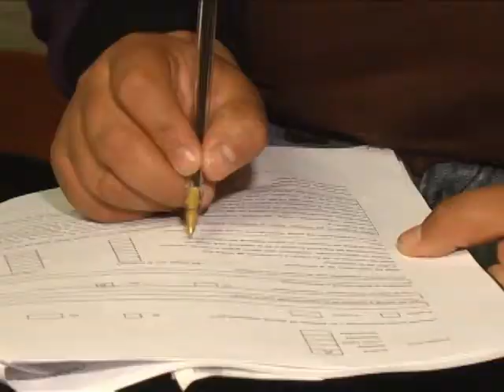Alrededor de 15 mil jóvenes menores de 18 años son madres en Michoacán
Alrededor de 15 mil jóvenes de entre 12 y 18 años son madres en todo el estado; de acuerdo con la Graciela Moreno Soto, directora de Programas Compensatorios de la Secretaría de Educación en el Estado, solamente se apoya con becas a una población de mil 203. Lo anterior lo dio a conocer durante la entrega de poco más de 600 becas a madres jóvenes bajo el programa Becas de Apoyo a la Educación Básica de Jóvenes Embarazadas y Madres Jóvenes (PROMAJOVEN).